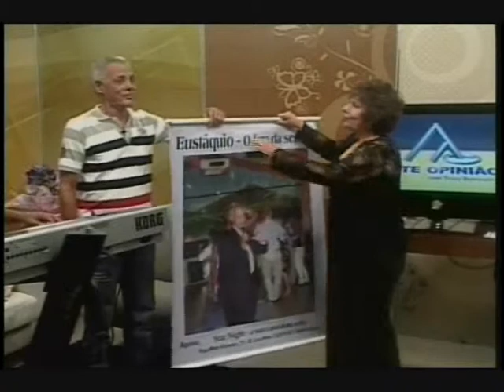Eustáquio o Fera da Seresta